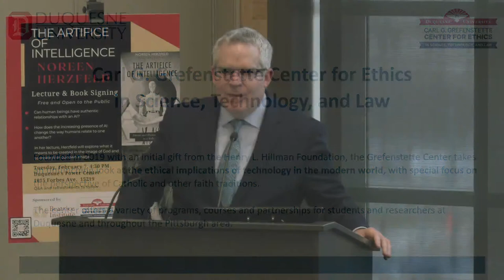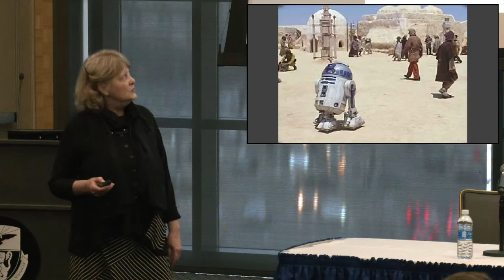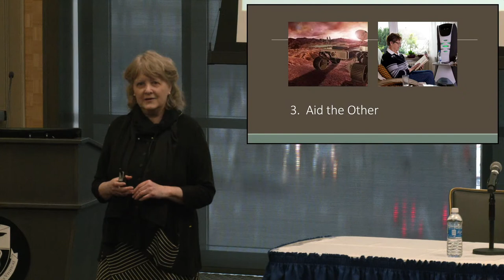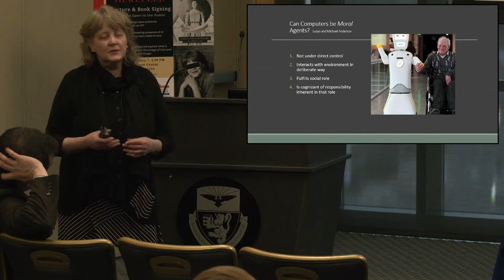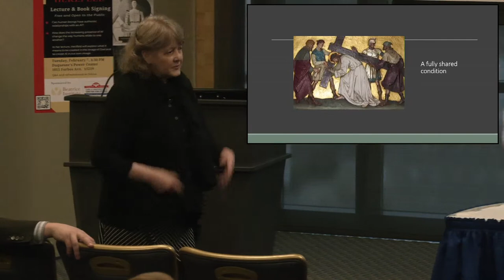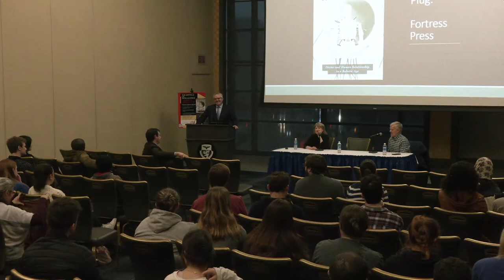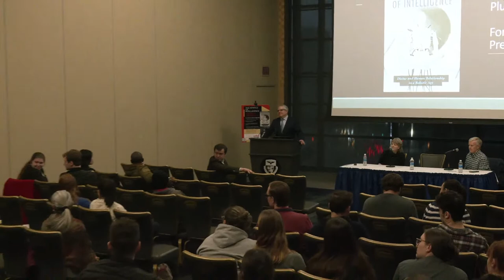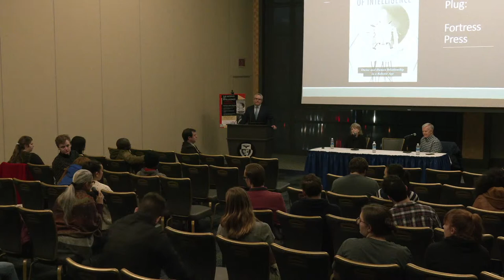The Artifice of Intelligence: Lecture & Book Signing by Noreen Herzfeld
Event: We are hosting world renowned theologian and technologist Dr. Noreen Herzfeld for a lecture and book signing of her brand-new book, The Artifice of Intelligence. In her talk, Dr. Herzfeld will explore what it means to be created in the image of God and to create AI in our own image. Whatever AI portends for our future, it cannot be avoided. The Artifice of Intelligence explores two questions at the heart of a Christian response to AI: Can human beings have authentic relationships with an AI? How does the increasing presence of AI change the way humans relate to one another?